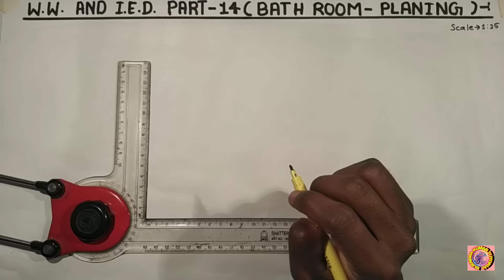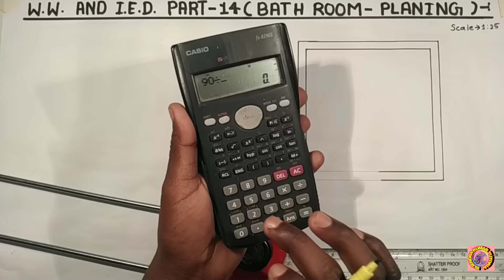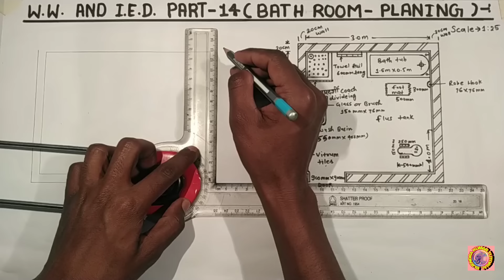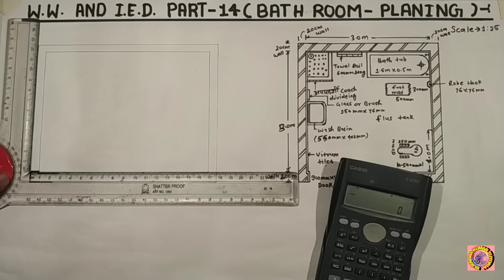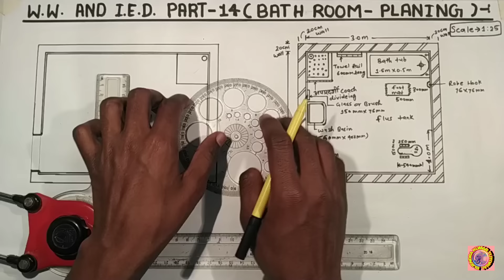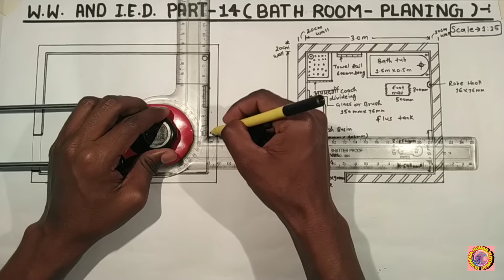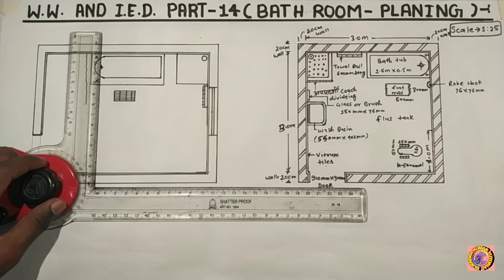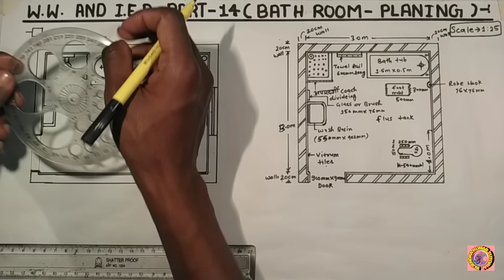W.W. & I.E.D. Part-14 ||Bathroom Planning|| For Civil Engineering Final Year (5th Semester) Students